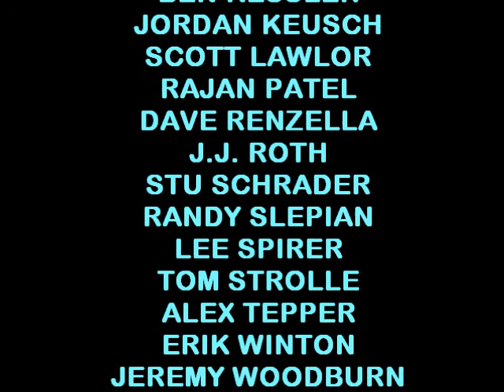Brandeis v SMU Spring 1988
Brandeis Men's Lacrosse Team at home against Southeastern Massachusetts, Spring 1988...